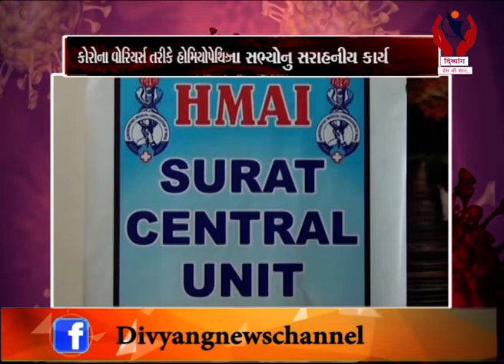Surat l કોરોના વોરિયર્સ તરીકે હોમિયોપેથિક મેડિકલ એસોશિએશન આગળ આવ્યું l Divyang News